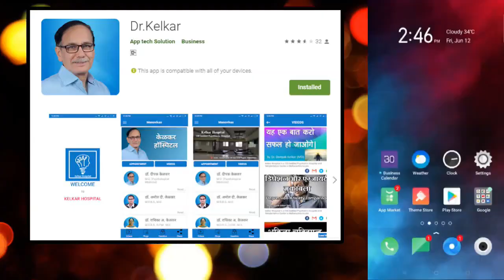Remove Fear - Dr. Deepak Kelkar (MD) Psychiatrist Hypnotherapist Sexologist De-addiction Specialist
• Psychiatrist
• Hypnotherapist
• Psychotherapist,
• De-addiction Specialist
• Sexologist

     3 )Kelkar Hospital Channel

Remove Fear
डर को गायब करो
Dar ko gayab karo
डर को गायब करो करने का तरीका
Dar ko gayagb karne ka tarika
Dar ko gayab karo janiye dr Deepak Kelkar ji se
Dar ka video dekhiye
Market jane ka dar janiye dr Deepak Kelkar ji se
travel karne ka dar  janiye dr Deepak Kelkar ji se
bat karne ka dar  janiye dr Deepak Kelkar ji se
stage par jane ka dar  janiye dr Deepak Kelkar ji se
panic attack ka dar
dar ek problem
dar ek duvidha
dar ke upay batayiye
dar ka treatment
dar kaise thik kare
exam ka dar
interview ka dar